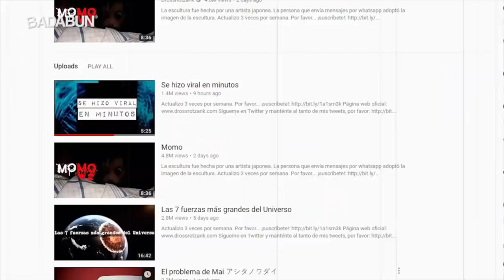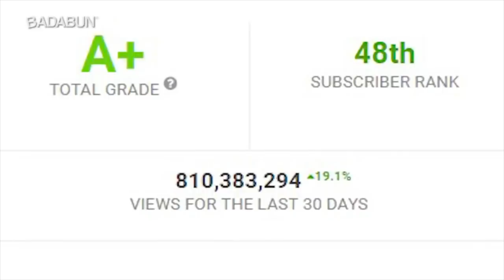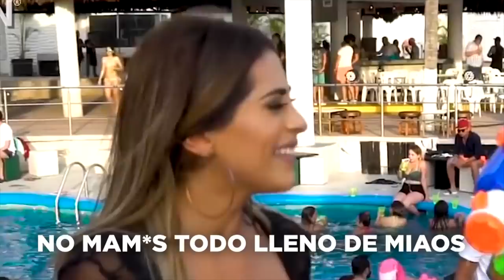Los FAILS de Badabun - Luisito Rey ♛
EL estar en el numero #1 en suscriptores tiene sus desventajas. Y Badabun ha pagado el precio.

Ayudanos contestando este formulario :) Queremos conocerte mas y mejorar para ti =)

LIKE al video si eres gente sexy de youtube
DEPOSITAME ropa y dinero

JAJAJA No cabe duda Luis, eres mejor que Sarita Buitre